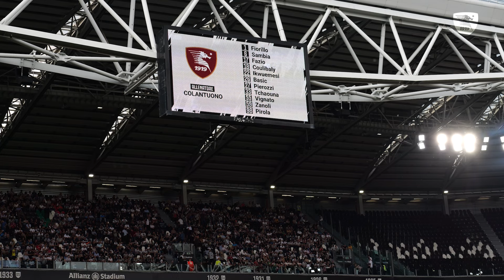🔎 It’s in the game: Juventus - Salernitana 1 - 1